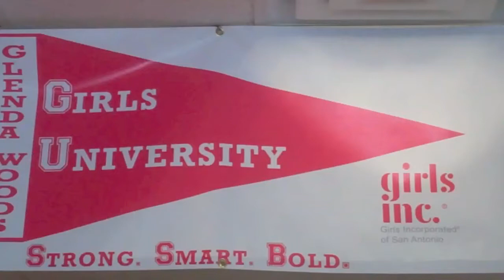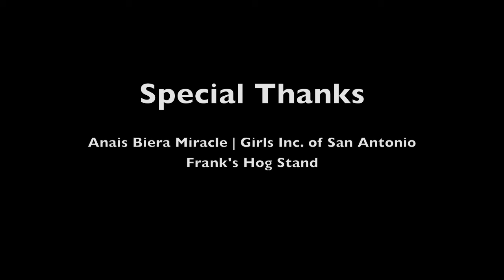Girls Inc. of San Antonio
As part of  a one week summer internship program with NOWCastSA, four young ladies from Girls Inc. produced this short video about Girls Inc. of San Antonio.